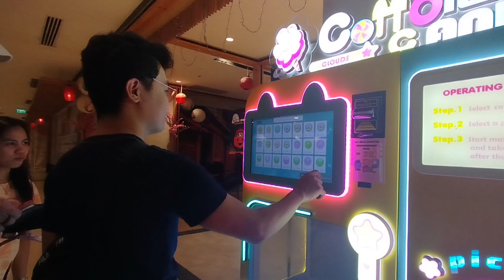Is Tokyo Tokyo the BEST Place for Japanese Food? Funny food review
Find out if Tokyo Tokyo Restaurant is truly the best place for Japanese food in this hilarious and entertaining food review! Get ready for some laughs and some serious food cravings.

With @itswanderlala